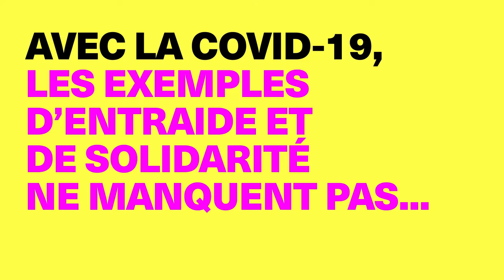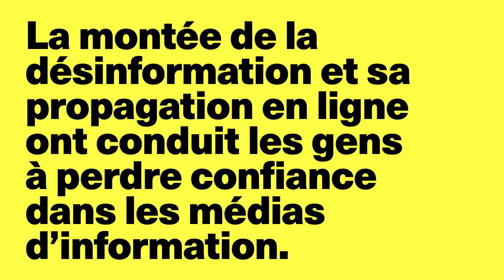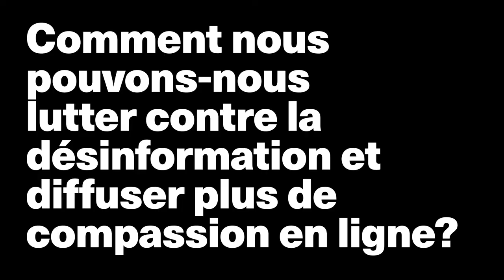Comment lutter contre la désinformation et répandre la compassion en ligne